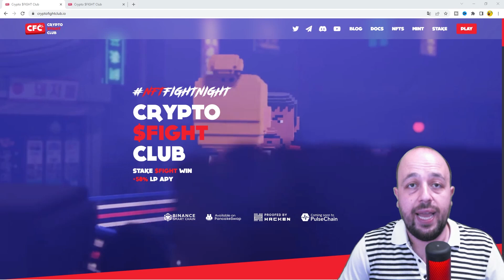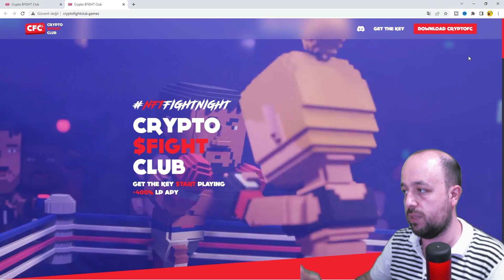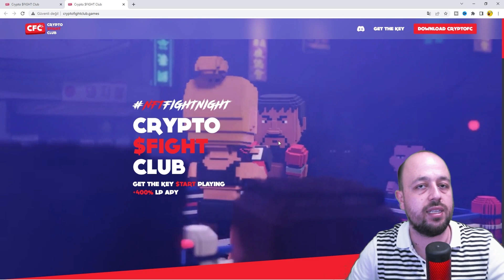KRİPTO PARA DOLANDIRICILIĞI YENİ TAKTİKLER!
Son zamanlarda artan kripto para dolandırıcılığına yeni yöntemler ekleniyor bu yöntemlerden korunmak için sizlere detayları anlatmaya çalıştım.

kripto adam,
crypto adam,
kripto para haberleri,
kripto analiz,
kripto para,
kripto,
para,
dolandırıcı,
borsa,
hesap,
kripto para dolandırıcılığı,
bitcoin,
bitcoin dolandırıcılığı,
borsa dolandırıcıları